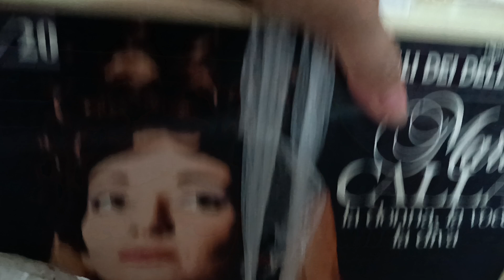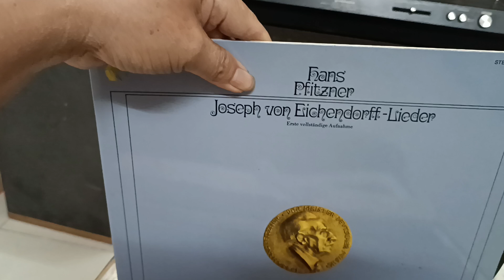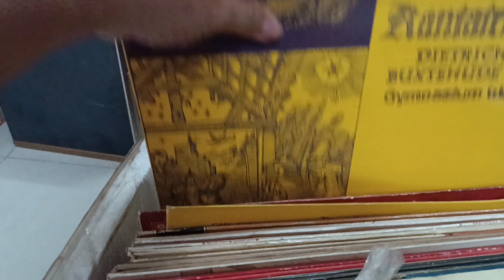đã hết/đĩa than 30k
đĩa than 33 nhập về giao lưu cho vui, 30k/đĩa - đơn tối thiểu 10 đĩa đếm tới, không bao ship.